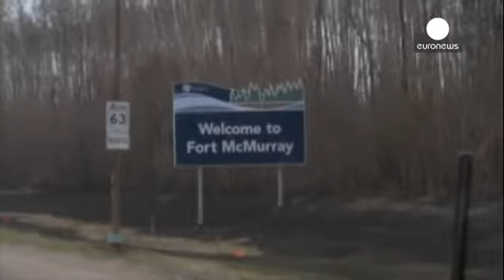Kanada'nın batısındaki yangın kontrol altına alındı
Kanada'nın batısındaki Alberta eyaletinde binlerce hektar ormanlık alanı küle çeviren yangın kontrol altına alındı.

Yetkililer günler süren yangının yerleşim yerlerinde korkulandan daha az hasar bıraktığını açıkladı. Fakat alevlerin yuttuğu Fort McMurray'in büyük bir bölümü hayalet şehre dönmüş durumda.

Alberta eyaleti Başbakanı Rachel Notley, kül tabakasının altında için için yanmaya devam eden yerlere yaklaşılmaması konusunda uyardı. Notley, düzenlediği basın toplantısında şehirde can güve…